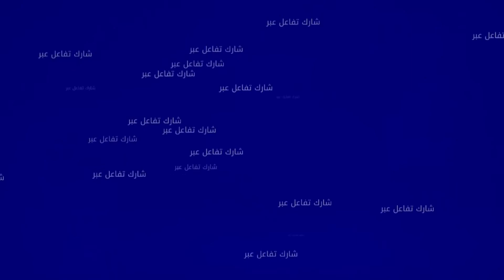سعاد من مديونة.. بعت تلفازة باش ولدت وكنطلب من المحسنين يعاونوني باش نخلص طريطات ديال برطمة